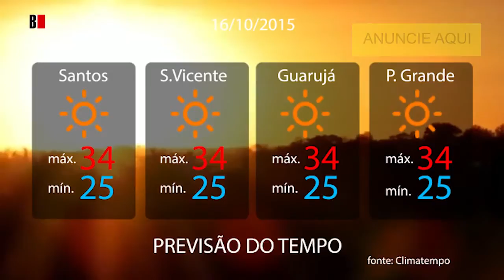Anuncie na BoqnewsTV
Com a credibilidade e amplo material disponível ao público nas redes sociais, a BoqnewsTV está ampliando o seu arco de atuações, com a realização de vídeos para profissionais liberais, empresas e órgãos públicos. Anuncie na BoqnewsTV e amplie a visualização de seus produtos.